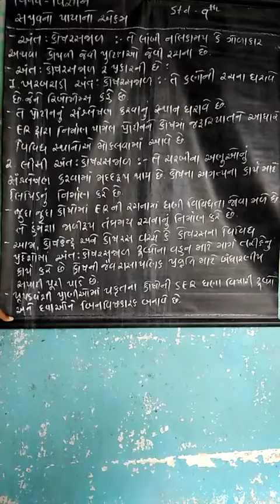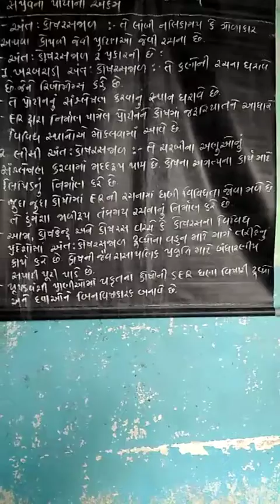std 9 science ch 5 part 6